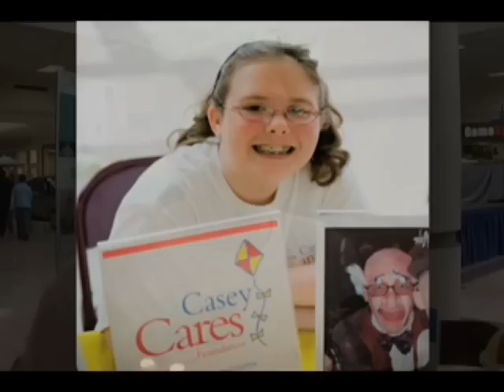Kids Are Heroes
Interviews of our kids from Kids Are Heroes Day